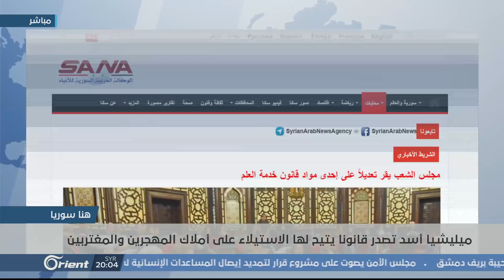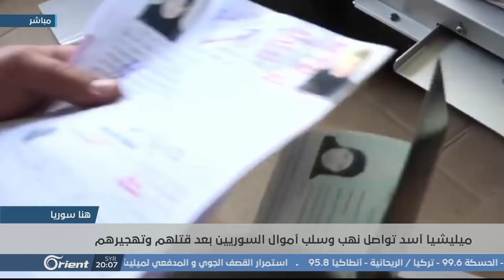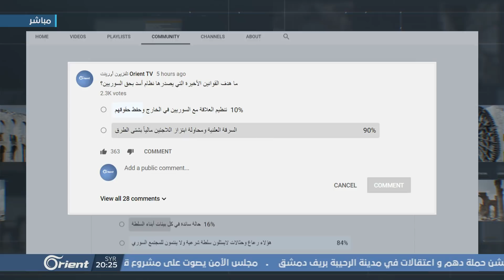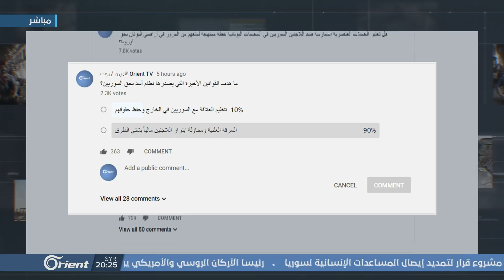نظام أسد يتفنن بإصدار قوانين السرقة والابتزاز... وهذا أبرز القوانين - هنا سوريا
بعد ترويجِ صحيفةِ البعث التابعة للنظام لفكرةِ فرضِ رسمِ اغترابٍ على السوريينَ المقيمين خارج البلاد ,,, أقرَ ما يُسمى مجلسَ الشعب ما وصفَها عقوبةَ فَواتِ الخدمة العسكرية, على من تجاوَز سنَ الثانية والأربعين عاماً والتي تنصُ على الحجزِ التنفيذي المباشِر لأملاكِ الممتنع عن الخدمة, وبيعِها في المزاد العلني ما لم يبادر صاحبُها لدفعِ مبلغِ ثمانيةِ آلافِ دولار علمًا أن النظامَ ذاتَه أصدر العامَ الماضي قراراً زعم فيه العفوَ عن المنشقينَ عن ميليشياتِه داخلَ البلاد وخارجَها

الضيوف:
خالد شهاب الدين – مستشار قانوني
غزوان قرنفل - مستشار قانوني

إعداد:
عبد المجيد العلواني
 كاظم آل طوقان